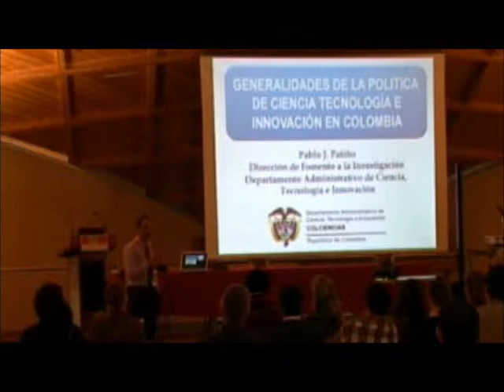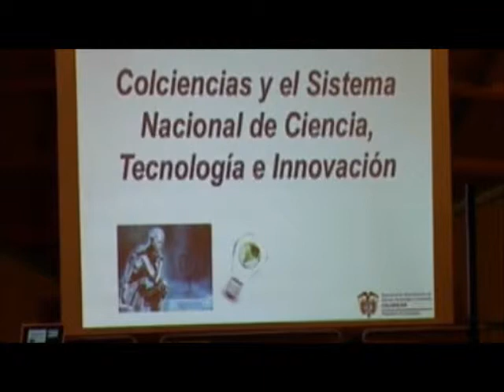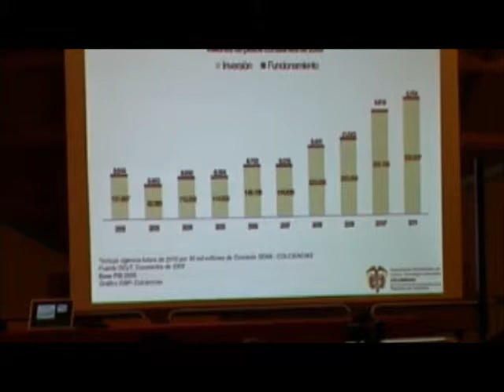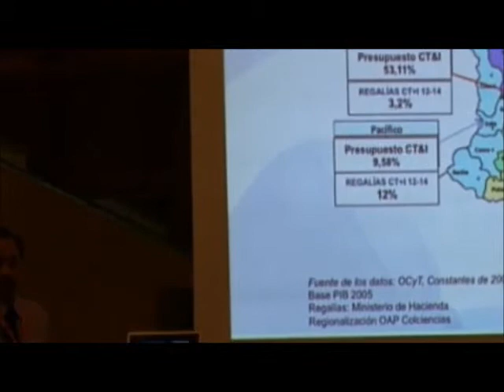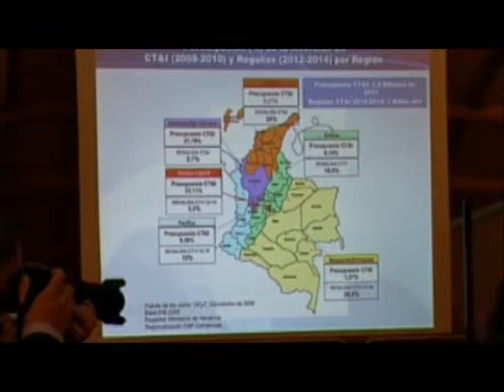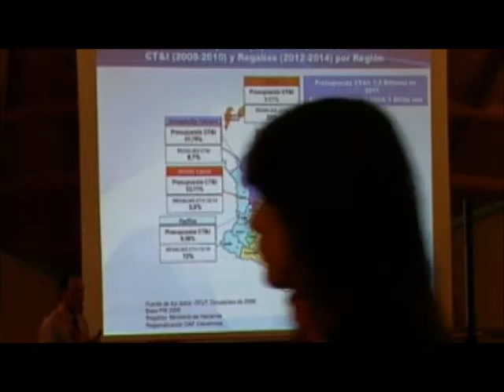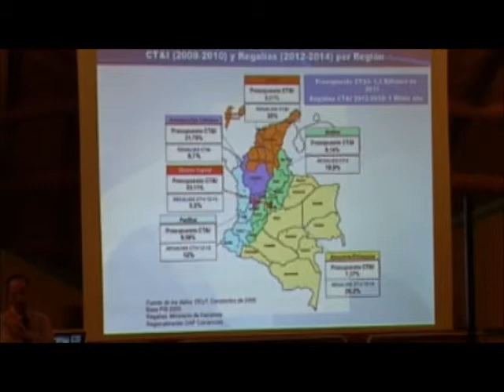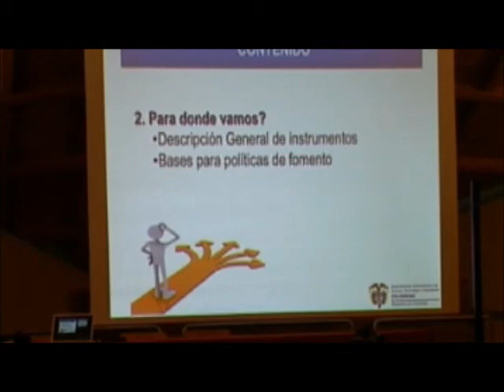Overview Of The Politics Of Science Technology And Innovation In Colombia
Symposium ACIS 2012
Science and Development, Swiss-Colombian Bilateral Relations about Scientific Exchange.
EPFL Lausanne, 2nd and 3rd of November 2012.

This talk features:
Speaker:  Dr. Pablo Patiño, Research promotion director at Colciencias
Title: Overview Of The Politics Of Science Technology And Innovation In Colombia

Summary: Talk that summarizes Colciencias strategy to support research in Colombia
06 -